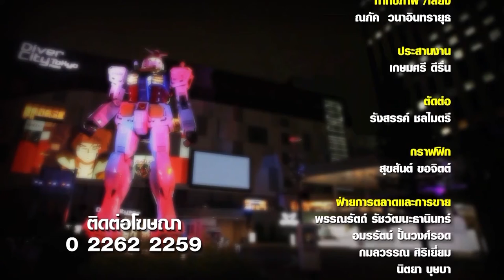ลีลามี ตอน พาชม Garden Center Yokoama ประเทศญี่ปุ่น 5/5 (26 ธ.ค.57)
รายการลีลามี สัปดาห์นี้ยังคงอยู่ที่ประเทศญี่ปุ่น
 พาทุกท่านไปเที่ยวชมสวน Garden Center Yokoamaที่เมืองโยโกฮาม่า ชวนชมและสัมผัสกับพืชพรรณไม้นานาชนิด และเยือนสถานที่สำคัญในเมือง

รายการ 'ลีลามี' (Leela Me) รายการท่องเที่ยวแบบพรีเมียม ด้วยลีลาในแบบ คุณนิรุตติ์ ศิริจรรยา
ออกอากาศทุกวันศุกร์ เวลา 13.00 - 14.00 น. ทางช่อง3 Family (ดิจิตอลทีวี ช่อง 13 หรือ 23)